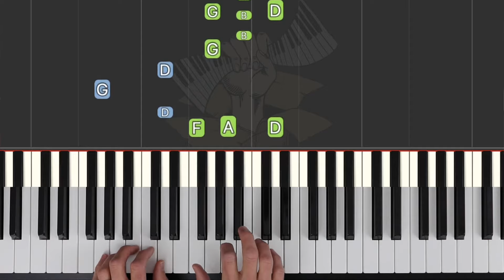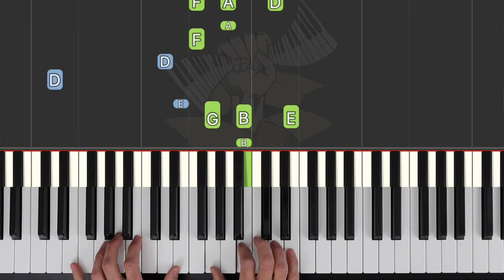Changes (Black Sabbath) Piano Keyboard Tutorial / Karaoke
** Sheet Music and MIDI file available - read below **

I recently got asked if I could make a tutorial for Black Sabbath's 1972 hit, Changes. It's a rock classic from one of the world's legendary bands - I couldn't say no! Feel free to use this either as a tutorial or a karaoke sing-along... my performance matches the structure of the studio version.

➤➤➤ Music books and products I recommend on Amazon
➤➤➤ ... or Amazon UK